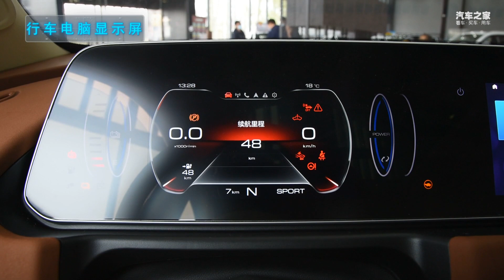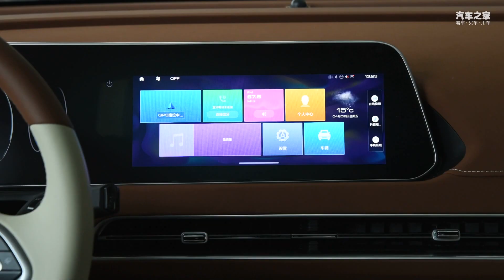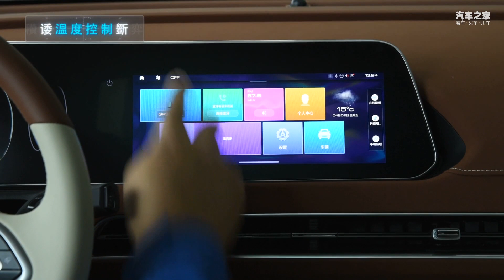功能手册 2021款欧拉ORA好猫400km标准续航三元锂维纳斯版